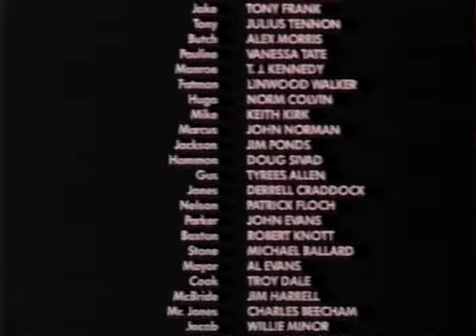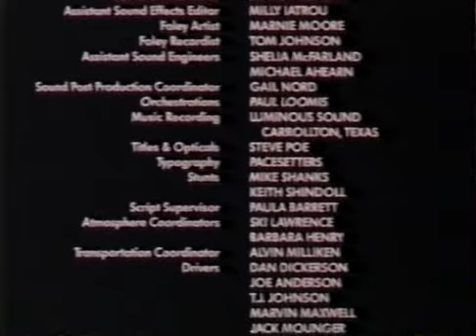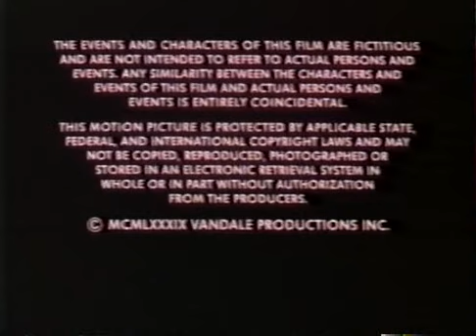Riverbend (1990, Steve James)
WHEN YOU’RE RIGHT… YOU FIGHT!

A black major (Steve James) and his men are on the run from a rigged court martial and hide out in a small Georgia town where a cruel white sheriff is terrorizing the black population. Together with one strong-willed woman they formulate a bold plan to fight for freedom and human rights.